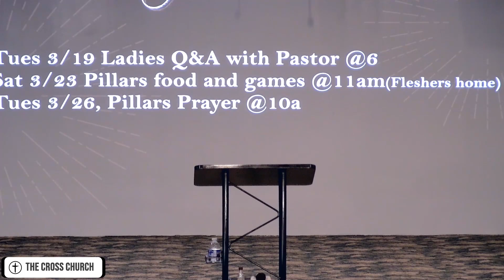SHAKE OFF THE BEAST // Pastor David Bounds